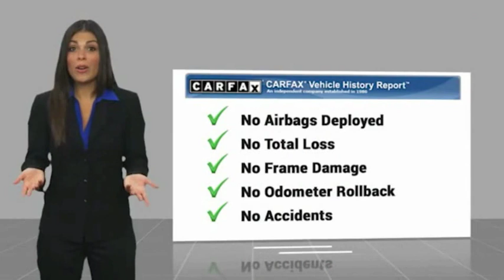2016 Honda Civic Sedan Edison NJ 10574P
2016 Honda Civic Sedan EX

FUEL EFFICIENT 41 MPG Hwy/31 MPG City! CARFAX 1-Owner, Excellent Condition, ONLY 23,550 Miles! EX trim. Moonroof, iPod/MP3 Input, Onboard Communications System, Aluminum Wheels, Back-Up Camera. CLICK NOW!KEY FEATURES INCLUDESunroof, Back-Up Camera, iPod/MP3 Input, Onboard Communications System, Aluminum Wheels MP3 Player, Keyless Entry, Child Safety Locks, Steering Wheel Controls, Electronic Stability Control. Honda EX with Modern Steel Metallic exterior and Gray interior features a 4 Cylinder Engine with 158 HP at 6500 RPM*. Serviced here, Non-Smoker vehicle, Balance of Factory Warranty if applicable.EXPERTS ARE SAYINGEdmunds.com explains . this Civic is seriously roomy. Four 6-footers should be content to ride all day, which is an extraordinary achievement for a compact sedan, and that enhanced space should also be a boon to families using bulky child safety seats.. Great Gas Mileage: 41 MPG Hwy.BUY FROM AN AWARD WINNING DEALERWelcome to Open Road Honda your online source for quality pre-owned automobiles. Our finance sources can accommodate any buyer with problem credit quick approvals and comfortable terms make it easy to drive away in the car of your choice. Open Road Honda is a family owned and operated business that has been in business for years. Our customers are our extended family and we strive to give them the service and attention that they deserve.Horsepower calculations based on trim engine configuration. Fuel economy calculations based on original manufacturer data for trim engine configuration. Please confirm the accuracy of the included equipment by calling us prior to purchase.